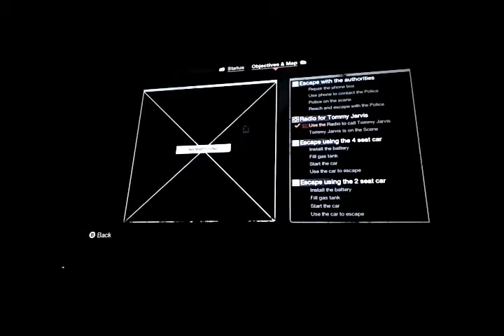Friday The 13th Gameplay - Part 6